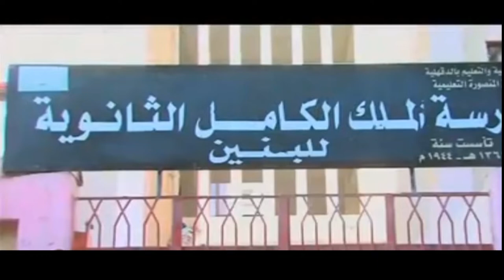(💪♥️ تدريبات مدارس الدقهلية فى ذكرى نصر حرب اكتوبر بمدرسة الملك الكامل الثانوية العسكرية💪🎀( Egypt)🎀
by Mohamed El Sallab (🎀🌼❤ )😍❤️( Egypt)( ذكرى حرب اكتوبر🎀🌼احتفالات انتصارات اكتوبر 🎀🌼
حرب أكتوبر أو ملحمة العاشر من رمضان كما تعرف في مصر أو حرب تشرين التحريرية كما تعرف في سوريا أو حرب يوم الغفران (بالعبرية: מלחמת יום כיפור، ميلخمت يوم كيبور) كما تعرف في إسرائيل، هي ملحمة شنتها كل من مصر وسوريا في وقتٍ واحدٍ على إسرائيل عام 1973 وهي خامس الحروب العربية الإسرائيلية بعد حرب 1948 (حرب فلسطين) وحرب 1956 (حرب السويس) وحرب 1967 (حرب الستة أيام) وحرب الاستنزاف (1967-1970)، وكانت إسرائيل في الحرب الثالثة قد احتلت شبه جزيرة سيناء من مصر وهضبة الجولان من سوريا، بالإضافة إلى الضفة الغربية التي كانت تحت الحكم الأردني وقطاع غزة الخاضع آنذاك لحكم عسكري مصري. بدأت الملحمة يوم السبت 6 أكتوبر/ تشرين الأول 1973 م الموافق 10 رمضان 1393 هـ بتنسيق هجومين مفاجئين ومتزامنين على القوات الإسرائيلية؛ أحدهما للجيش المصري على جبهة سيناء المحتلة وآخر للجيش السوري على جبهة هضبة الجولان المحتلة. وقد ساهمت في الحرب بعض الدول العربية سواء بالدعم العسكري أو الاقتصادي.
بسم الله الله اكبر غناء المجموعة اغانى نصر اكتوبر💪
التدريب على احتفالات اكتوبر 🇪🇬🇪🇬
ابطال مدرسة الملك الكامل والثانويه العسكريه 💪
حرب اكتور المجيدة
نصر اكتوبر
بروفات تحضير للعرض العسكرى
الأغنية
Besm Ellah
الفنّان
Radio Group
الألبوم
Watany
ومازلنا نحتفل بنصر أكتوبر المجيد ،  💪🏻♥️🇪🇬
ومازال الاحتفال بنصر اكتوبر 🇪🇬 مستمر في مدرسة الملك الكامل الثانوية العسكرية ❤
Editing with Adobe Premiere
مونتاج
ادوب بريميير
   From Egypt to the whole world:
🎆❤💕♫ 🎆🎆  Mohamed Elsallab 🎆❤💕♫ 🎆🎆
صفحتنا على الفيس بوك